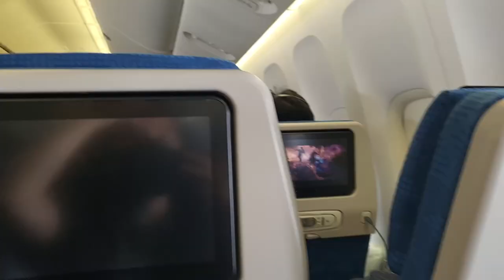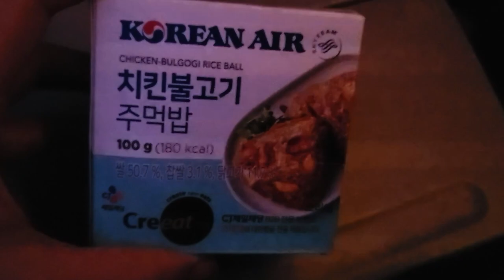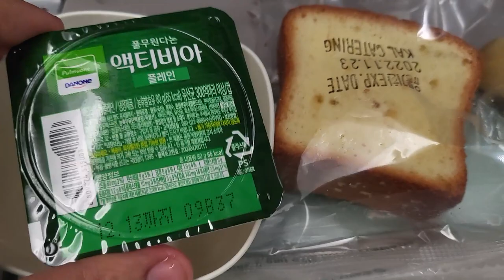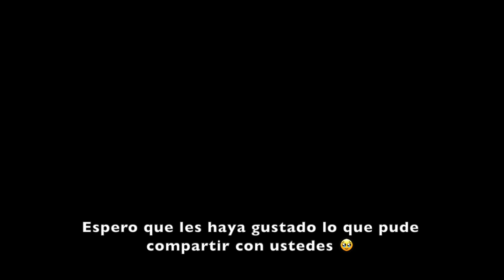[CRIS EN COREA 🇰🇷] Ep. 9 - Hasta luego, Corea 🇰🇷🥹 Volando de regreso a Londres, UK 🇬🇧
Holi, bienvenidos al último vlog de mi estancia en Seúl 🇰🇷🥹

00:00 Intro
00:08 En el taxi despidiéndonos de Corea 🇰🇷
00:29 Desayunando en el Matina Lounge del aeropuerto de Incheon 🤤
01:54 El gato robot que se lleva los platos sucios 😂
02:06 Casi perdemos el vuelo por comprar merch de Kakao Friends 🤡
02:39 Ya en el avión ✈️
03:25 ¿Qué comida pueden encontrar en un vuelo con Korean Air? 🍽️
04:48 Enamorada del Chicken-Bulgogi Rice Ball 🍙 (el arroz chaufa portable)
05:05 ¡Nos trajeron más comida! 🍛
06:31 Llegando a Londres 🇬🇧
06:46 Fin de los vlogs de 'Cris en Corea' 🇰🇷🥹

Muchas gracias por acompañarme todo este tiempo ✨